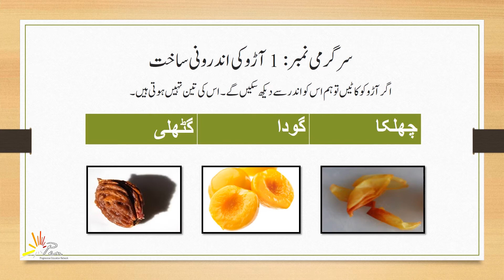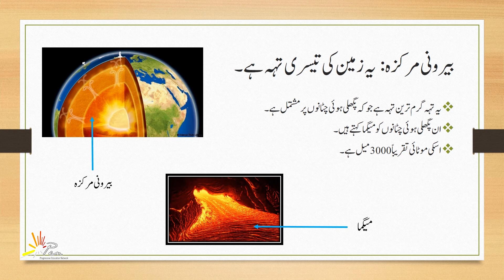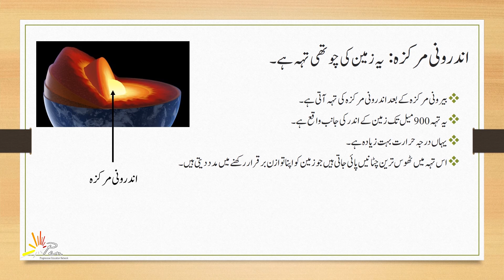Internal Structure of the Earth | Social Studies Grade 5 | PEN Academy